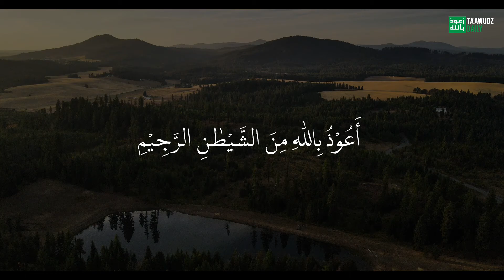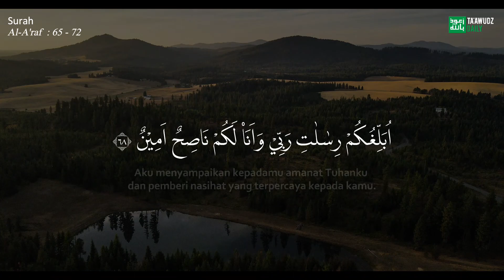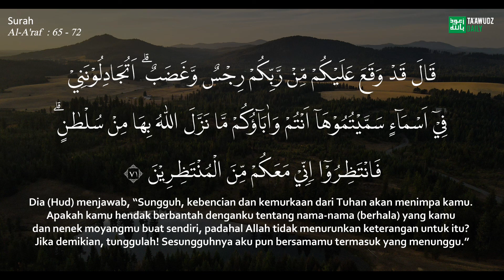"Kurang Waras dan berdusta" Kisah Singkat Asumsi Kaum Ad Pada Nabi Hud (Al-A'raf 65-72)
Nabi Hud adalah cucu Nabi Nuh.
Ayat ini menerangkan bahwa Allah mengutus kepada kaum ’Ad Nabi Hud dari kalangan mereka sendiri dan memerintahkannya untuk menyeru kaumnya agar menyembah Allah Tuhan Yang Maha Esa dan meninggalkan segala sesuatu yang dituhankan mereka, karena selain Allah bukanlah Tuhan dan tidak patut disembah, segala ibadah hanya diperuntukkan kepada Allah.

Oleh sebab itu, Nabi Hud menganjurkan kepada mereka agar bertakwa kepada Allah dan meninggalkan segala sesuatu yang dimurkai-Nya untuk menghindarkan diri dari siksaan-Nya. Pada waktu dan kesempatan yang lain, beliau memerintahkan kepada kaumnya agar mereka menggunakan akal pikirannya

’Ad adalah anak Iram bin Aus bin Sām bin Nuh. Demikian diterangkan oleh Muhammad bin Ishak. Menurut Ibnu Ishak, bahwa al-Kalby berkata: kaum ’Ad adalah penyembah berhala sebagaimana halnya kaum Nabi Nuh yang mematungkan orang-orang yang dipandang keramat setelah mati. Kemudian patung-patung itu dianggap sebagai Tuhan.

Kaum ‘’Ad pun membuat patung-patung, mereka namakan Tsamud dan yang lain lagi mereka namakan al-Hatar. Mereka tinggal di Yaman di daerah Ahqaf antara Oman dan Hadramaut. Mereka adalah kaum yang berbuat kerusakan di bumi ini karena mereka bangga dengan kekuatan fisik yang tidak dimiliki oleh kaum yang lain.

Karena mereka memperlakukan penduduk bumi ini sekehendak mereka secara zalim, Allah mengutus Nabi Hud dari kalangan mereka sebab sudah menjadi ketetapan Allah bahwa rasul-rasul yang diutus itu diambil dari kaumnya sendiri yang lebih mengerti tentang kaumnya dan lebih dapat diterima seruannya karena mengetahui kepribadiannya.

Akan tetapi ketika Nabi Hud menyampaikan risalahnya yaitu menyeru kaumnya agar menyembah Allah Tuhan Yang Maha Esa dan meninggalkan perbuatan yang zalim, seruan Nabi Hud tersebut mereka dustakan dan malahan mereka menentangnya

Photo by Damir Babacic on Unsplash

semoga bermanfaat dan menjadi ladang pahala bagi kita semua. Allahumma Aamin

Source :
Al-quran

©️ Ta'awudzDaily 2021